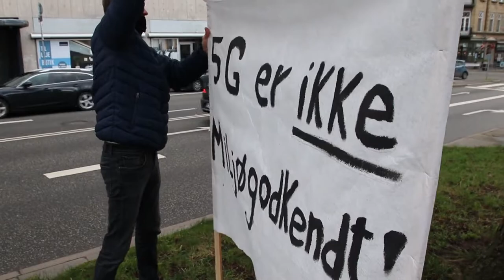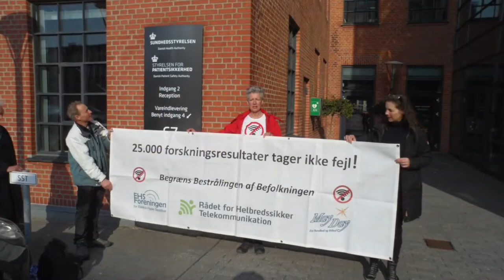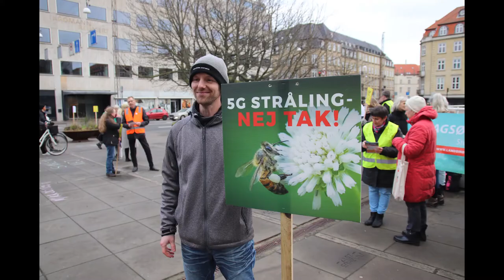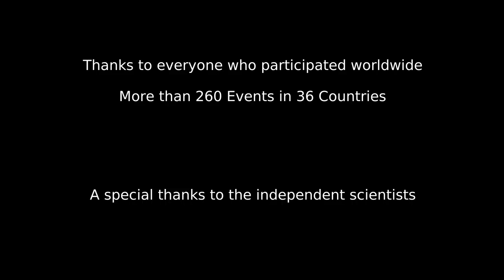5G Global Protest Day, Aarhus, Denmark, 25.01.2020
Stop5G demonstration in Århus 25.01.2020.
Global protest day demonstrations simultaneously in 36 countries, 260+ demonstrations and events.
Speech by former member of parliament: Julius Gorm Graakjær Grantzau.

Why the protest:
-We want biologically based exposure standards that protect humans and the environment.
-Science is clear: there are harmful biologically effects below current exposure guidelines. Some of them even existential threats like DNA damage, fertility, hormonal changes, sleep problems, memory problems and nervous system, EMF raises oxidative stress level involved in almost all chronic diseases and can lead to cancer.

-5G is a step up on biologically harm and involuntary exposure. Unprecedented 5G antenna densification planned. It's no longer possible to avoid for any human, plant or animal.
-Sundhedsstyrelsen does not have authority to reduce the exposure levels, as Danes in general go around and think, they don't have authority to protect the Danes..
-5G rollout is literally run by the industry themselves. Denmark have no exposure guidelines based on biology, but are implemented as an engineering standard and product approvals (CENELEC), which in practice ensures legally that the burden of proof is reversed. This puts economically strains on the weak part instead of the industry.
-Industry independent scientist experts say the exposure guidelines should be reduced by a factor 3 million: from 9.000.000 uW/m2 to 3uW/m2.

Julius Gorm Graakjær Grantzau (ALT) spørger om 5G er sundhedmæssigt forsvarligt i Folketinget!

Aktindsigt mellem Energiministeriet og Sundhedsministeriet om 5G-relevant korrespondance